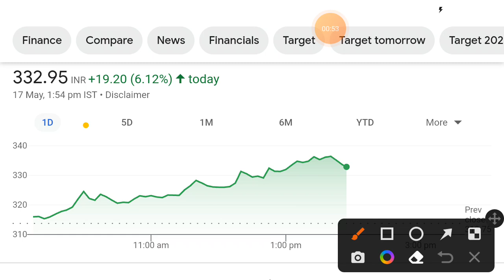Chennai petroleum share latest news today | chennai petroleum share target